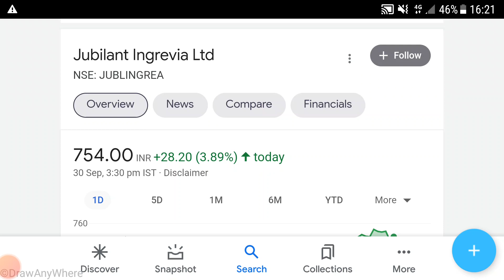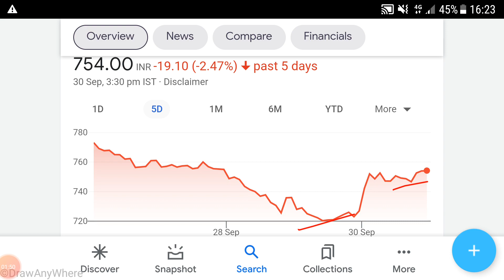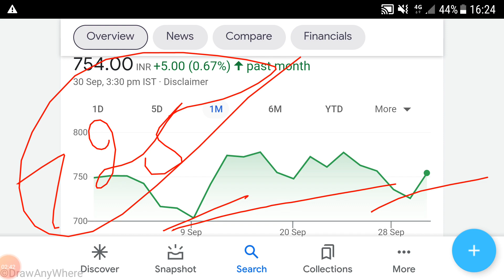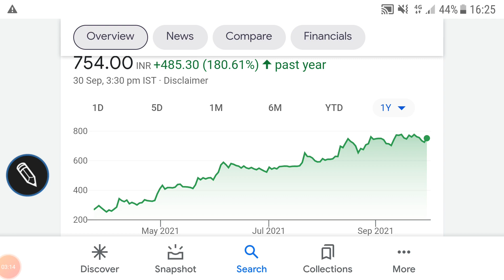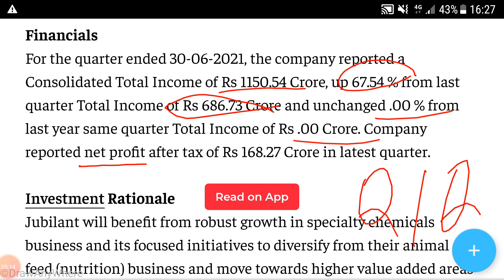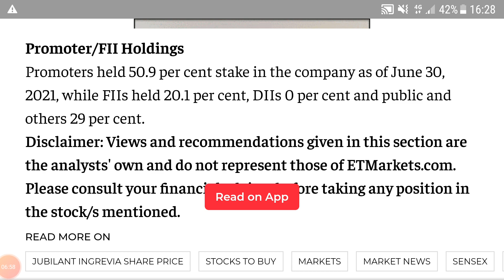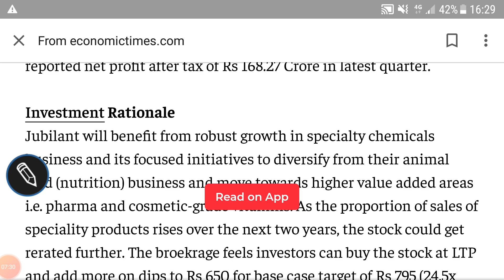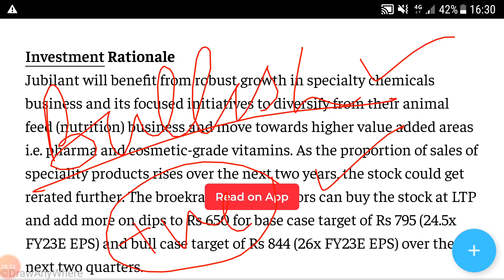JUBILANT INGREVIA LTD SHARE🌹LATEST TARGET & SUPPORT LEVELS🌹FUNDAMENTALS🌹इस शेयर को buy on dips करें🌹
JUBILANT INGREVIA LTD SHARE🌹ANALYSIS🌹

Other video topics:
Stock investment
Stock analysis
Stock recommendations